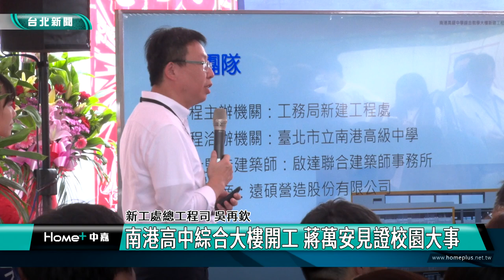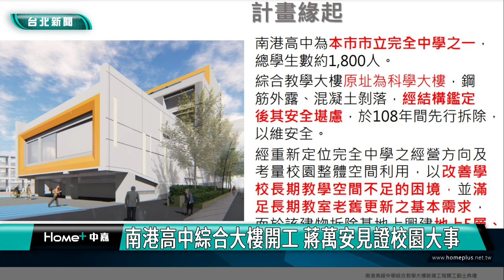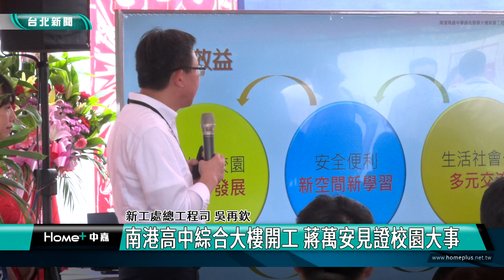蔣萬安|新聞|南港高中綜合大樓開工 蔣萬安見證校園大事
南港高中綜合大樓開工 蔣萬安見證校園大事

台北市長蔣萬安出席南港高中綜合教學大樓動工典禮，與全體師生、議員、里長見證興建歷史時刻。教學大樓包含演藝廳、大講堂、多功能會議室等，同時導入綠建築設計理念，打造具有生態、節能、減廢、健康的綠建築校園。

南港高中綜合教學大樓動土開工，台北市長蔣萬安和議員、里長、師生吉時開拜、鏟土，一同見證歷史時刻，大樓興建提供師生更友善舒適的交流場域，對教學品質提昇有所幫助。

綜合教學大樓將規畫地下2層停車場及地上5層教學空間，建構多功能教學建築，並導入綠建築設計理念，取得銀級綠建築標章。

蔣萬安不僅指示工程要如期如質，也開玩笑說要簽很多金鏟子，因為拿到他的金鏟子的人都會生3個。